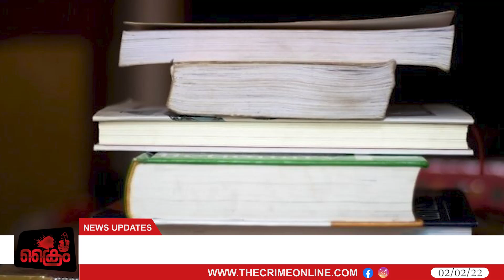ചാക്കോച്ചന്റെ പോസ്റ്റ് ഭരണ-പ്രതിപക്ഷവും തമ്മിൽ പൊരിഞ്ഞ തല്ല്|KUNCHAKO BOBAN POST-ISSUE IN KARNADAKA